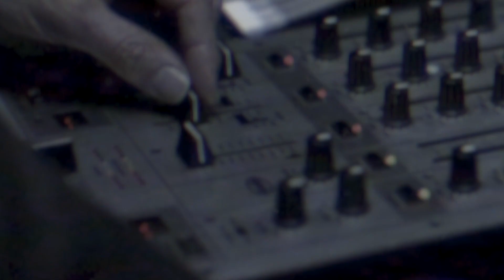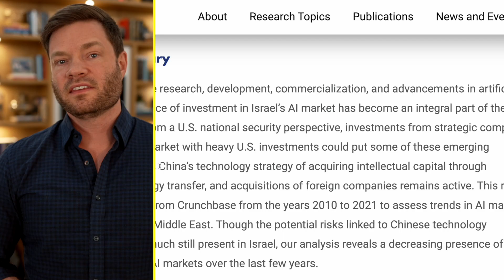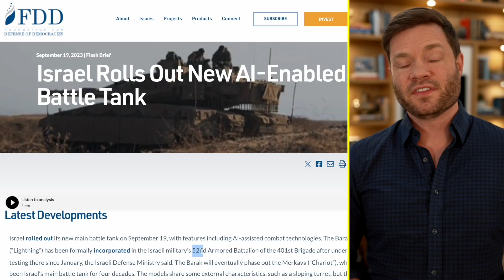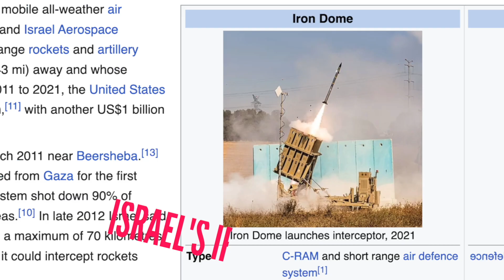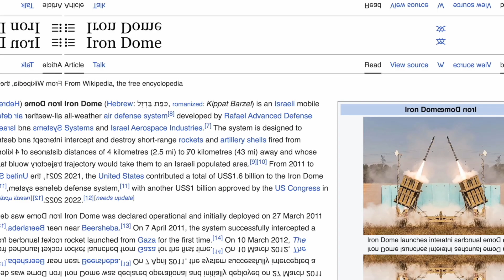Is AI the Future of Warfare?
In this video, I'll delve into the intriguing topic of AI's role in modern warfare, particularly in the context of Israel's military strategies. We'll explore the integration of artificial intelligence into the Israeli military and its implications for the future of AI in warfare.

It's worth noting that delving into the connection between AI and warfare can be a sensitive topic. While the idea of applying superhuman intelligence to war may raise ethical concerns, it's essential to recognize the reality of our technology-driven world and the significant investments being made in AI within the military sector.

Let's start by understanding why Israel stands out in its advanced use of AI, especially when compared to other military operations worldwide, such as those in Russia, Ukraine, and Hamas. The Center of Security and Emerging Technologies has recently produced a report highlighting the substantial financial backing Israel receives, particularly from the United States. This partnership between Israel and the U.S. plays a pivotal role in advancing AI technology for military purposes.

Moving on to specific technological advancements, Israel has unveiled the Barak tank, a cutting-edge machine developed over five years. This tank incorporates AI-enhanced targeting systems, specialized helmets, and advanced sensor technology, demonstrating the significant strides in AI within the military sphere.

One of the most renowned AI systems in Israel is the Iron Dome, known for its predictive analytics and machine learning capabilities. This defensive AI system intercepts incoming projectiles with remarkable precision, showcasing its ability to make intelligent battlefield decisions within split seconds.

However, the integration of AI in warfare isn't without its ethical dilemmas. For instance, Israel's 'Fire Factory' AI system streamlines military logistics and decision-making but raises questions about the role of AI in combat scenarios.

The 'Blue Wolf' operation employs facial recognition technology to enhance counter-terrorism efforts. While effective in identifying potential threats, it sparks concerns about privacy and data misuse.

Israel's commitment to AI extends beyond 'Blue Wolf,' as the nation strives to revolutionize battlefield strategies and counter-terrorism using cutting-edge technology.
This video underscores the evolving landscape of AI in modern warfare and the complex ethical questions it raises. As we delve deeper into these topics, it's crucial to consider the broader implications of AI in military contexts.

00:00 - Is AI Becoming Israel’s New Battlefront Ally?
01:15 - Embracing AI: Israel’s Prowess in Technological Warfare
02:34 - How Does China Leverage AI Partnerships and Tech Transfers?
03:33 - Is Israel’s AI-Powered Barak Tank the Future of Military?
04:48 - Iron Dome: A Symbol of Technological Might
07:07 - Logistical Wizardry: Fire Factory AI
07:53 - Blue Wolf: Counterterrorism Meets Technology
09:40 - The Ethical Conundrum For Israel’s Military AI